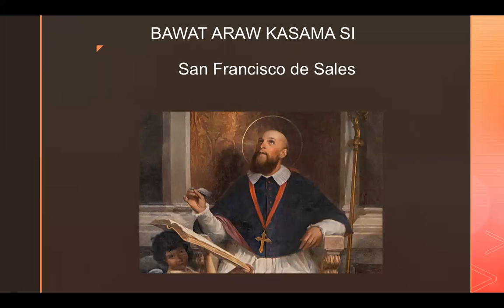ST. FRANCIS DE SALES 26: MANATILI LANG SA HARAP NG PANGINOON